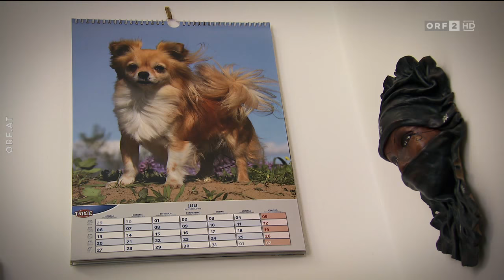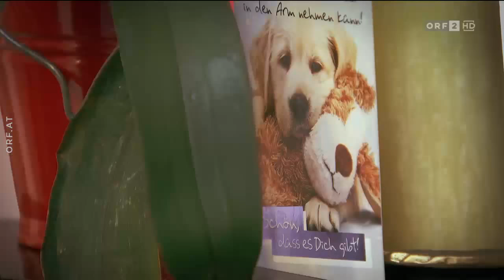2018 08 27 Liebesgschichten und Heiratssachen 04 Isabell 52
Isabell, 52-jährige Versicherungsangestellte aus Wien 23, träumt von einem "wundervollen, lieben Partner." Sie hat sehr jung geheiratet, hat zwei Kinder, doch die Ehe hielt nicht. "Ich bin mir nicht mehr wie die Gattin vorgekommen, sondern wie ein Möbelstück." Sie fühlte sich allein gelassen, ihr Mann hat für das Finanzielle gesorgt, der Rest blieb an ihr hängen. "Er hat viel gearbeitet, war viel im Ausland, aber Geld ist nicht alles. Neben diesem Mann konnte man erfrieren, es gab keine Wärme, keine Liebe." Isabell heiratete ein zweites Mal – doch in dieser Ehe war der Altersunterschied zu groß und der Mann begann, als er in Pension ging und viel Zeit hatte, zu klammern. Erst nach der Trennung bekam sie wieder genügend Luft zum Atmen. Nun ist sie bereit für eine neue Liebe. Sie wünscht sich einen humorvollen, gepflegten Nichtraucher.